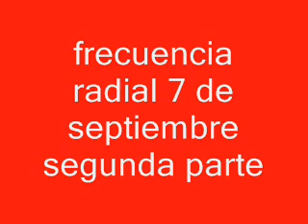frecuencia radial 96.7 fm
frecuencia radial glaciar argentino